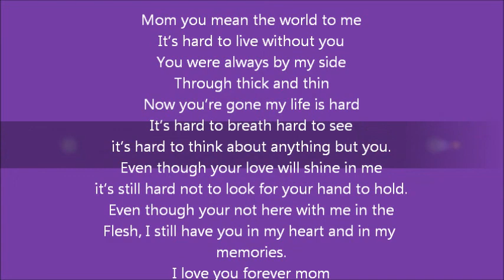The life of Julie May Dubay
Julie was my beautiful mother. She passed away from IPF. Living with IPF and the family memebers watching someone go through it is so hard. This video was made for her celebration of life party. I hope everyone enjoys and people take the time every day to tell there parents they love them because in a matter of seconds they can be gone and you will wish you had taken the time.